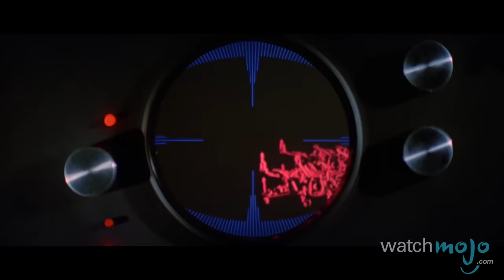Top 10 Best Villain Names in Movies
It's not what they call you; it's what you answer to. as we count down our picks for the Top 10 Best Movie Bad Guy Names.

For this list, we've sought out the villains in film with names that strike fear in their enemies and reflect the evil their actions perpetuate.

Special thanks to our user Jeff Sine for submitting the idea using our interactive suggestion tool